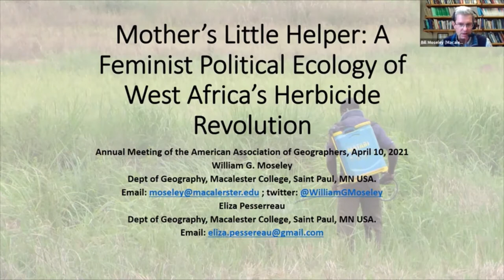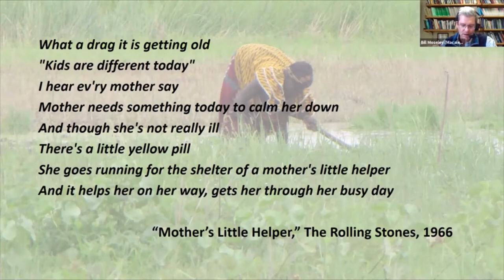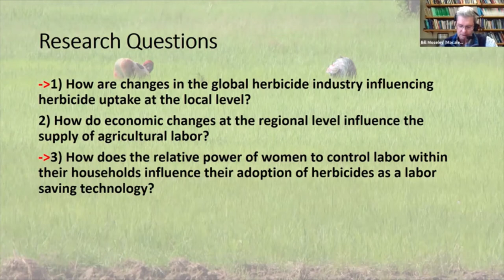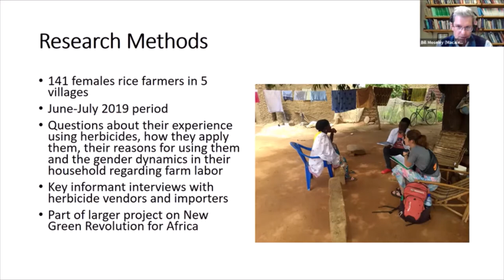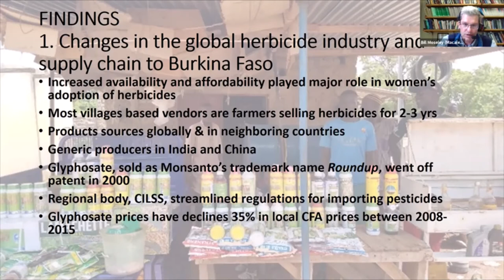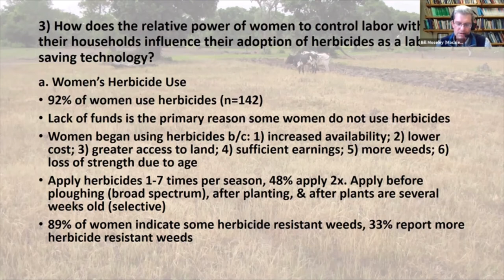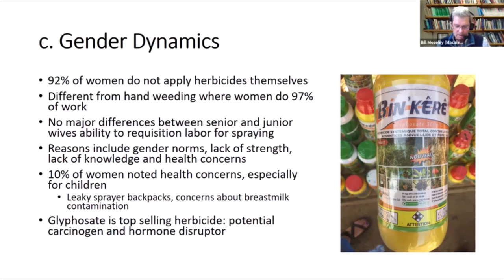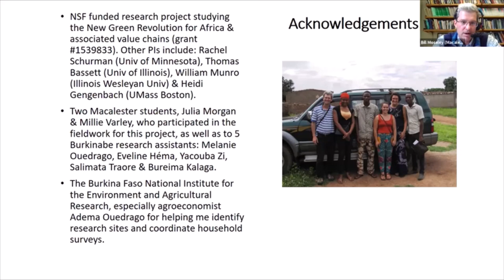A Feminist Political Ecology of West Africa’s Herbicide Revolution, by Moseley/Pessereau at 2021 AAG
"Mother’s Little Helper: A Feminist Political Ecology of West Africa’s Herbicide Revolution" by William G. Moseley and Eliza Pessereau of Macalester College, April 10, 2021. Virtual Annual Meeting of the American Association of Geographers (AAG).

Architects of the New Green Revolution for Africa (GR4A) have sought to improve food production and nutrition by encouraging small farmers to purchase improved seeds and inputs and increasingly sell their crops at market. While the discourse often depicts African farmers as slow to adopt outside technologies, it ignores a long history of strategic adoption by these actors. Furthermore, there are many shifts happening in global agricultural input and commodity markets that overshadow the GR4A as a force for change, suggesting that the green ‘revolution’ may be a ripple in a larger shifting sea of agrarian change. During fieldwork in southwestern Burkina Faso in 2019, we found that 92% of 141 female farmers interviewed are now using herbicides on a routine basis, representing a dramatic increase from previous decades. We seek to understand what factors are driving this uptick in herbicide use by female farmers. Using a feminist political ecology framework, we explain this shift as primarily driven by three factors operating at different scales. 1) The rise of generic herbicide production in India and China since the early 2000s means that this labor saving technology is increasingly affordable in West African markets. 2) Artisanal gold production has siphoned labor away from farming systems across West Africa, further constraining female farmers’ access to labor. 3) Women have limited control over household labor and thus face serious labor constraints in their own farming efforts. While increasing herbicide use is a rational response to labor constraints, it also contributes to growing health risks as well as the spread of herbicide resistant weeds.

Source:

Moseley, W.G. and E. Pessereau. 2021. “Mother’s Little Helper: A Feminist Political Ecology of West Africa’s Herbicide Revolution.” In: Barcus, H.R., R. Jones and S. Schmitz (eds). Rural Transformations: Globalization and its Implications for Rural People, Land, and Economies. London Taylor & Francis Group.